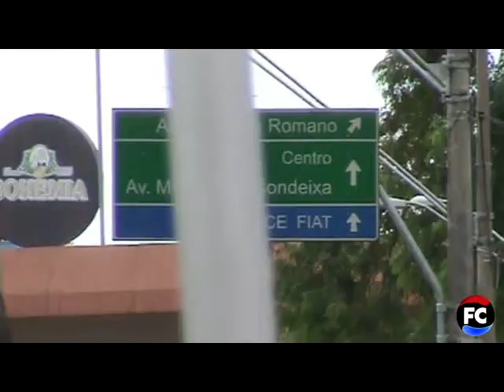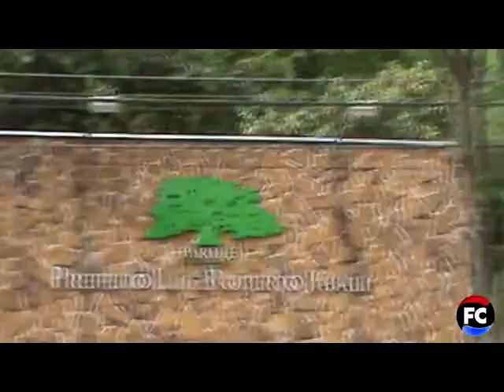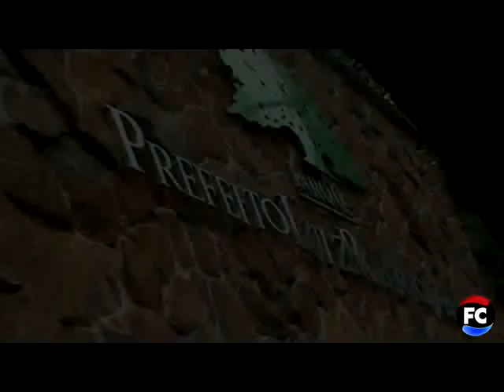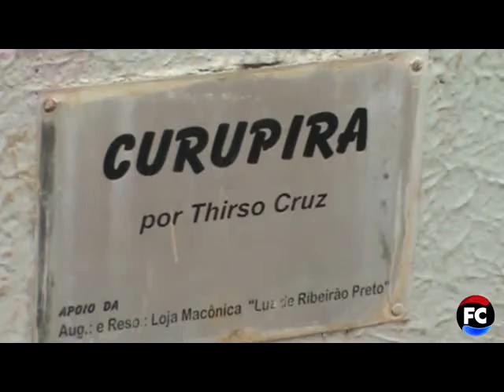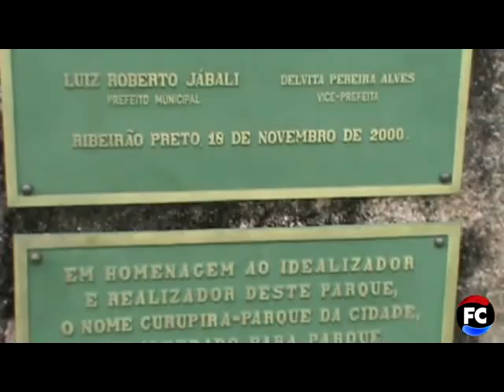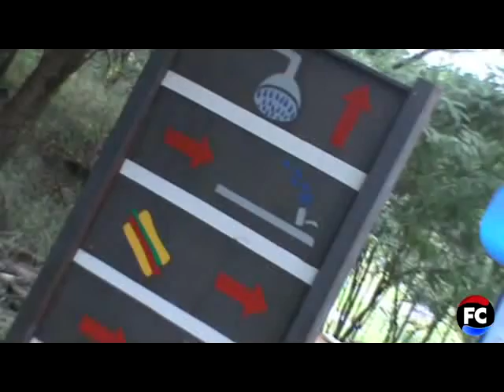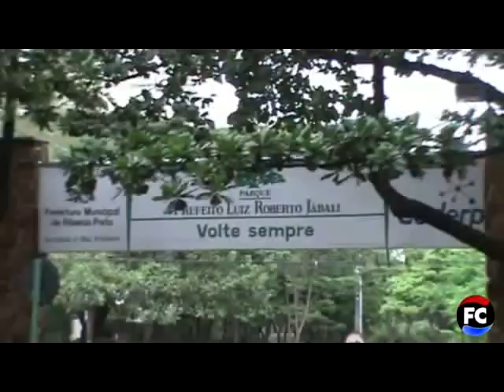CLIP PARQUE DA CIDADE "CURUPIRA"- RIBEIRÃO PRETO-SP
CURUPIRA RIBEIRÃO PRETO-SP
imagens: FÁBINHOFC